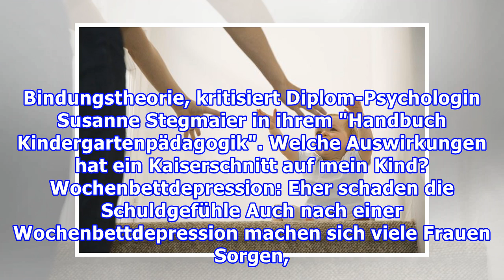Schadet ein schwerer Start dem Kind?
Schwieriger Start ins Leben: Fürs Baby meist folgenlos! Wohl alle Eltern wünschen sich für ihr Kind vor allem Eines: eine glückliche Kindheit. Besonders für Mütter ist es da oft quälend, wenn schon der Start mit dem Baby nicht so verlief, wie erhofft: durch eine belastete Schwangerschaft, eine schwi...